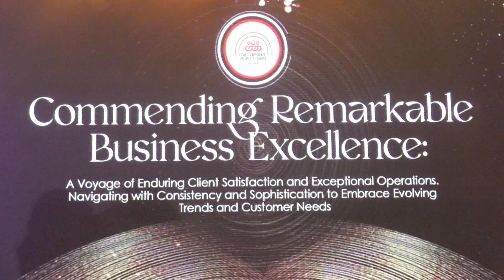Businesses must be given congenial atmosphere to thrive. – John Jinapor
Recognizing contributions of corporate Ghana: Businesses must be given congenial atmosphere to thrive. – John Jinapor